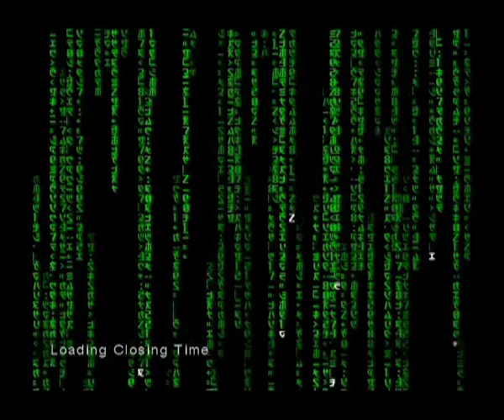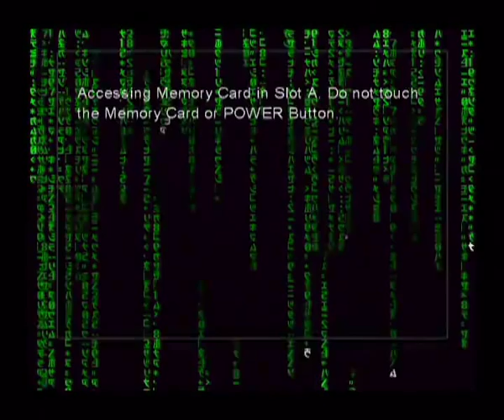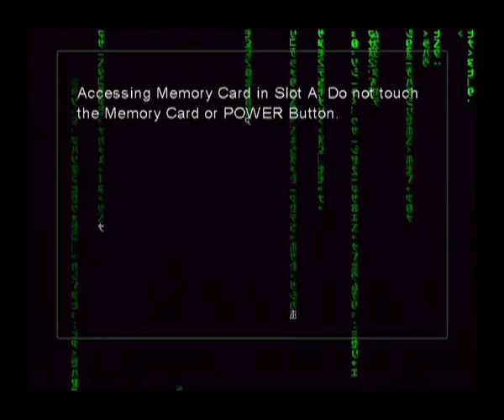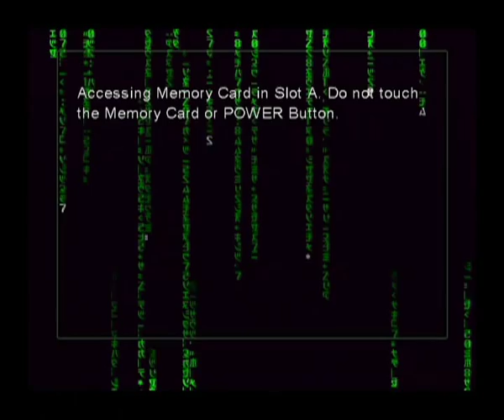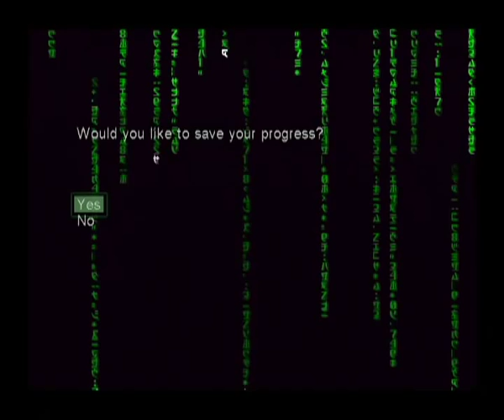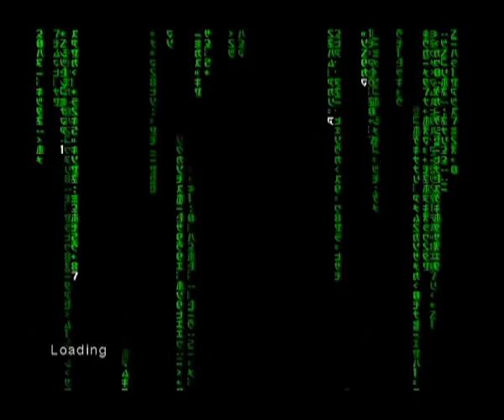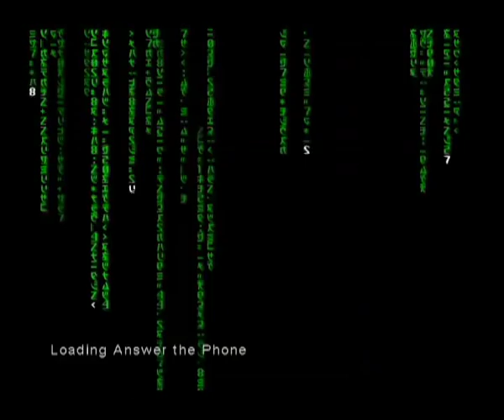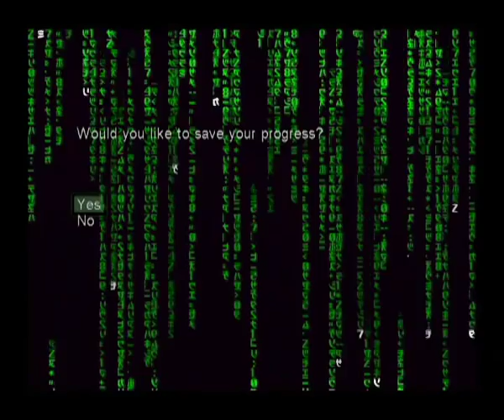Let's Play Enter The Matrix Pt.1 - The Post Office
The Leaping Assassins start playing a retro game, Enter The Matrix. Why? Because they felt like it. ENJOY!

ttouchdown77, MapWater and Reapr31337 are. THE LEAPING ASSASSINS!